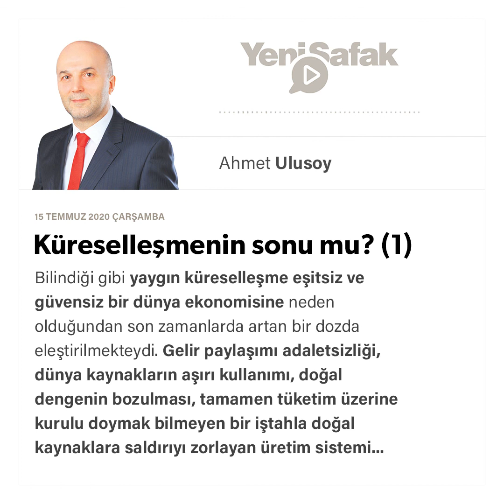Ahmet Ulusoy - Küreselleşmenin sonu mu? (1) - 15.07.2020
Bilindiği gibi yaygın küreselleşme eşitsiz ve güvensiz bir dünya ekonomisine neden olduğundan son zamanlarda artan bir dozda eleştirilmekteydi.